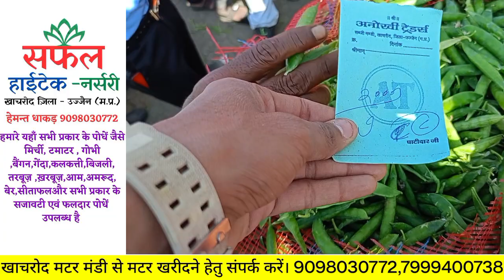खाचरोद मटर मंडी से लाइव। 18 दिसंबर 2023